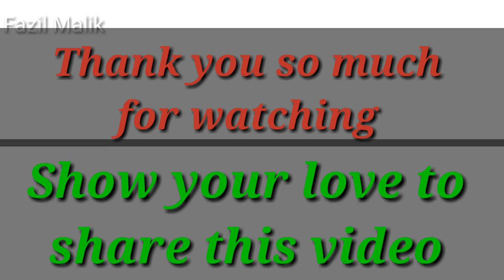70 साल की उम्र में भी मेहनत करते है बाबा /poor man India help them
Hello dosto Aaj ki is video Mai hamne homeless people ko or 70 year old man ki help ki hai or Unse jaana h ke Wo 70 year ki age mai bhi hard work karte h so poor man ki video aapko pasand aayega
Dosto ham chate hai ki hame jayada se jyada support kare Taaki aage bhi aisi video aati rahe
Helpingpeople Homeless people
Help them India
Help kaise Kare homeless people ki
Emotional video Fazilmalik
Social experiment video Fazilmalik
Bhooko ko kaise help kare India
Poor man rich from heart
Homeless people in India
Humanity video India
Lame man working India
Food distribution in India
Giving money to homeless India
Crying video Fazilmalik India